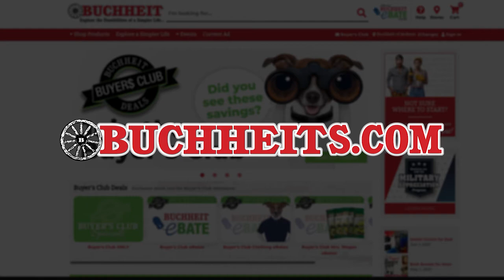Michael & Uncle Randy Buyer's Club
The Buyer's Club is your chance to snag GREAT DEALS at Buchheit! Not a member? Sign up online at buchheits.com!